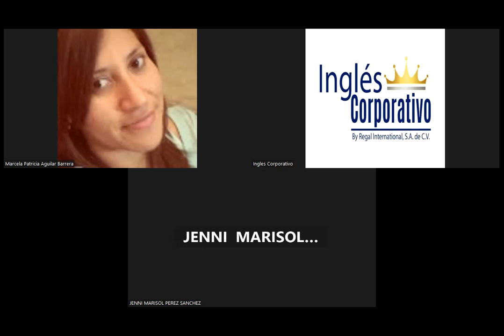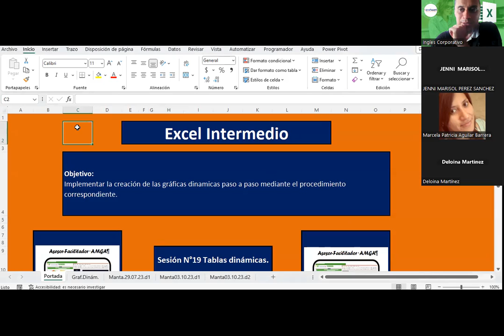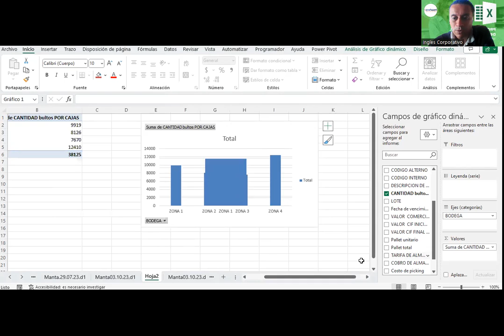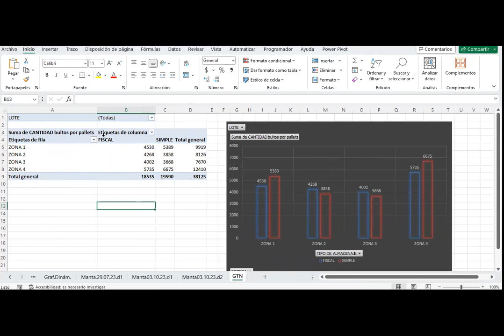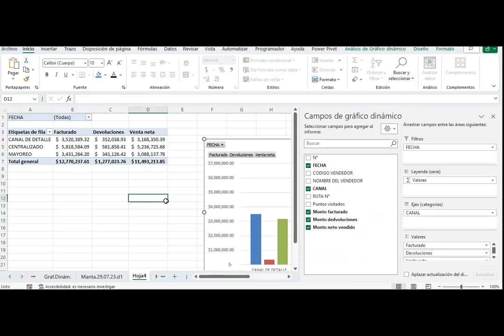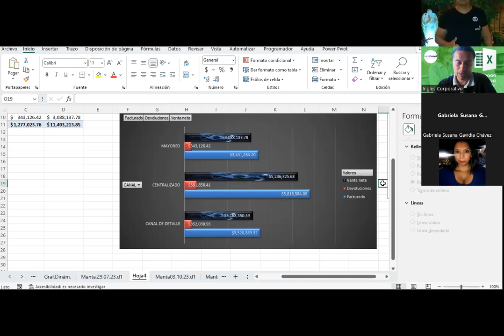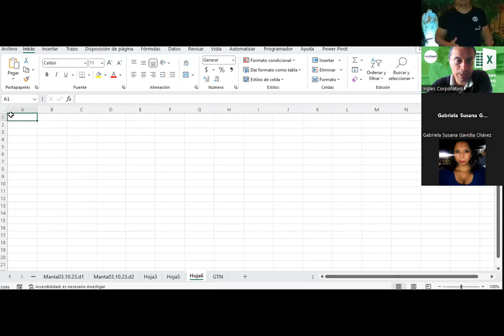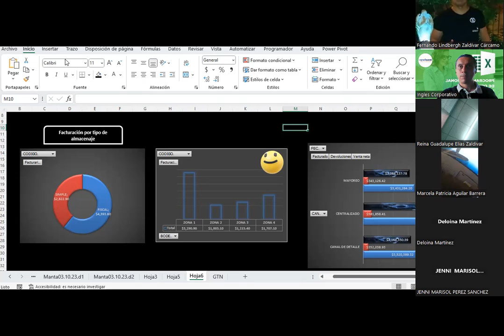Sesión 19 04-10-2023-IC29811-0020-2023 -Guardado-Gráficosdinámicas EXCEL